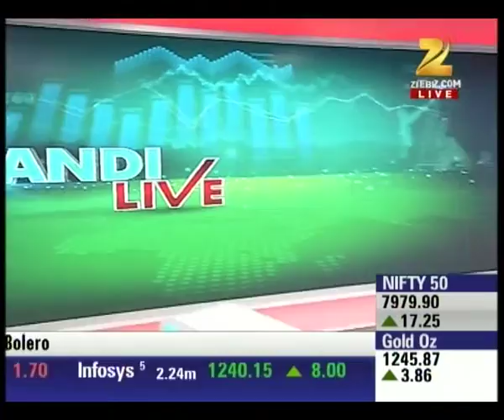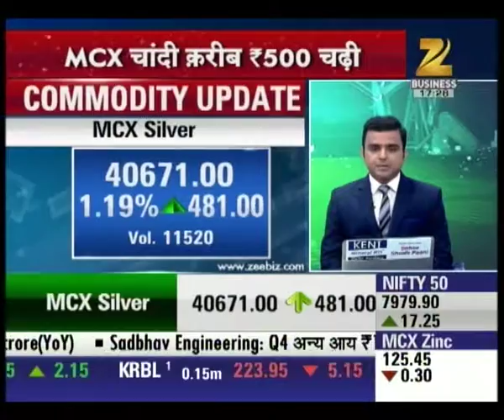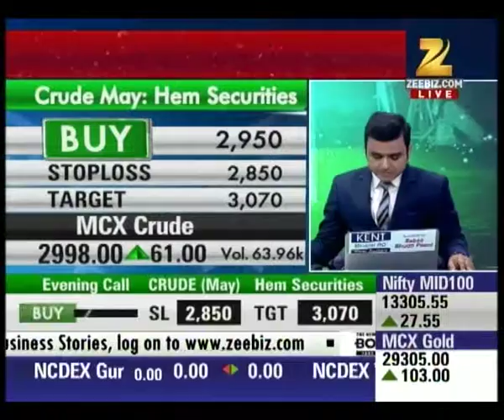The Caller Show : Mandi Live - Part 1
Watch our caller show on commodity market in our special segment Mandi Live.